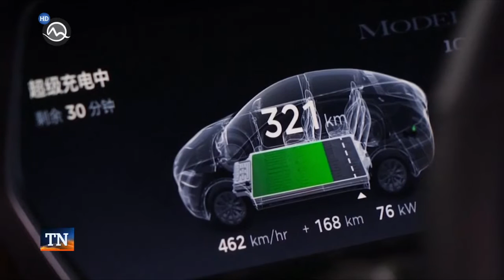Sledujú elektromobily a ľudí - Orwell v praxi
Televízne noviny 29.nov 2018